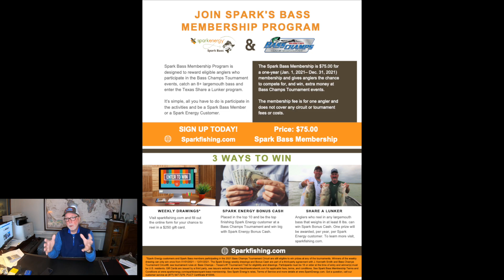Part 2 Lake Fork Mega Bass 2021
This is part 2 of the Lake Fork Mega Bass where we started with no preconceived ideas and went fishing, finding fish moving up as the day moved on and we went nest fishing, really fun day on the water at Sam Rayburn. Also big announcement about the new Spark Fishing program that will now allow any one to win Spark Money!

To Register for the Spark bonus up for grabs at the Rayburn Bass Champs this weekend and several more in the future, as well as the Share a Lunker Bonus or the Share a Lunker Big Bass award for the 9 lakes across Texas in 2021 click on the following or you can call and give them the Promo code SPARKBASS.

To sign up for a Spark Energy plan and qualify for the Bass Champs bonus,

My current favorite all around Lew’s Reel in the 6.8-1 ratio

If you plan to do any shopping, using our links before doing your shopping at Tackle Warehouse is the single greatest way to support Ken Smith Fishing! You won't be able to even see a difference but they'll know you're part of the Ken Smith Fishing family and like what we are doing! Use this link please

For Sam Rayburn navigation and map tips see these two playlists

If you aren’t fishing with a ROBOT..you are missing out, check out the Minn Kota Ultrex

Fishing as always in my 2018 Ranger Z521c with the new Mercury 4 Stroke V8 250 Pro XS.

Still looking for Bigfoot, dude if you are out there drop me a note, love to do a video with you.

Special thanks to all the people who help me stay on the water and fishing with the best products out there, Mercury outboards, Lew's Rods and Reels, 6th Sense Fishing, Gary Yamamoto Custom Baits, Seaguar Line, Humminbird and Minn Kota Ultrex trolling motors, Onyx life jackets, Bite-Me Tackle. Humminbird Fortrex 360 MEGA Imaging transducer Humminbird Helix 12 Chirp Mega Imaging Sonar